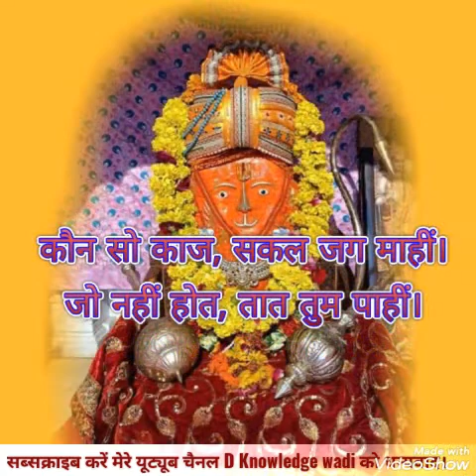Bageshwar dham me arji kaise lagayen // Ghar baithe arji lagane ki satik jankari, D knowledge wadi,